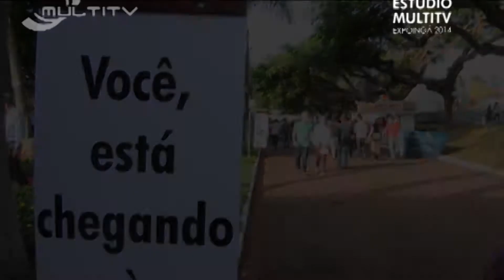Fazendinha - Emater -Estúdio MultiTV - Expoingá 2014